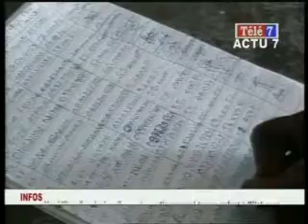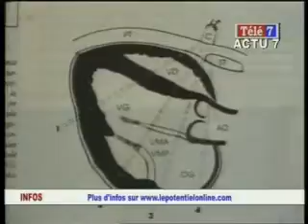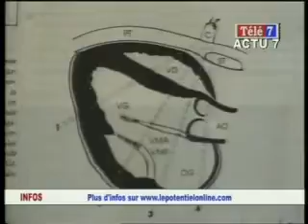jt du 14 mai